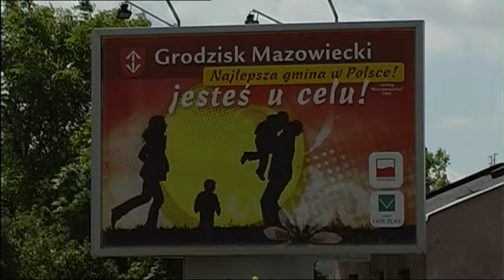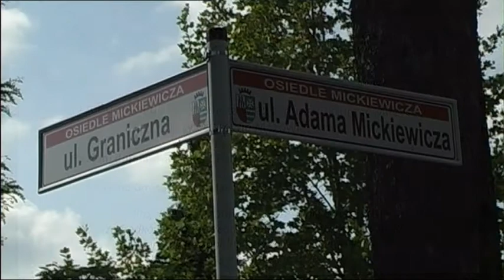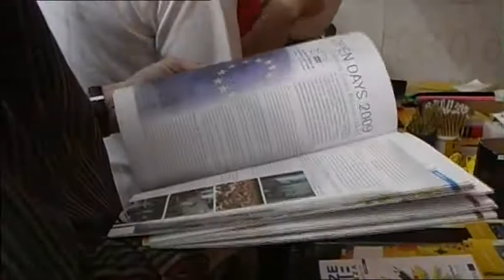Eurobus - Grodzisk, Ozarow